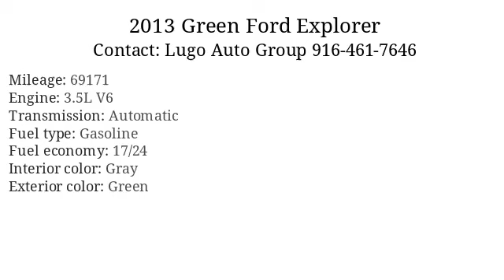2013 Green Ford Explorer - Sacramento, CA 95821 - Used Cars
2013 Green Ford Explorer available for sale at Lugo Auto Group  for

Standard Features: Rear Spoiler - Roofline, Door Handle Color - Chrome, Exhaust Tip Color - Chrome, Fender Lip Moldings - Black, Front Bumper Color - Body-Color, Mirror Color - Black, Rear Bumper Color - Body-Color, Window Trim - Black, Steering Ratio - 15.8, Turns Lock-To-Lock - 2.7, Air Filtration, Center Console Trim - Simulated Alloy, Dash Trim - Simulated Alloy, Door Sill Trim - Scuff Plate, Door Trim - Simulated Alloy, Floor Mat Material - Carpet, Floor Material - Carpet, Floor Mats - Front, Front Air Conditioning, Front Air Conditioning Zones - Single, Rear Heat - Independently Controlled, Shift Knob Trim - Alloy, Shift Knob Trim - Leather, Steering Wheel Trim - Alloy, Steering Wheel Trim - Leather, Assist Handle - Front, Capless Fuel Filler System, Cargo Area Light, Center Console - Front Console With Armrest And Storage, Cruise Control, Cupholders - Front, Cupholders - Rear, Cupholders - Third Row, Dimming Rearview Mirror - Manual Day/Night, Keypad Entry, Multi-Function Remote - Panic Alarm, Multi-Function Remote - Trunk Release, One-Touch Windows - 2, Overhead Console - Front, Power Outlet(S) - 12v Cargo Area, Power Outlet(S) - 12v Front, Power Outlet(S) - 12v Rear, Power Steering, Power Windows - Lockout Button, Reading Lights - Front, Reading Lights - Rear, Reading Lights - Third Row, Retained Accessory Power, Steering Wheel - Tilt And Telescopic, Steering Wheel Mounted Controls - Audio, Steering Wheel Mounted Controls - Cruise Control, Steering Wheel Mounted Controls - Multi-Function, Steering Wheel Mounted Controls - Phone, Steering Wheel Mounted Controls - Voice Control, Storage - Accessory Hook, Storage - Cargo Tie-Down Anchors And Hooks, Storage - Door Pockets, Storage - Front Seatback, Storage - Sunglasses Holder, Vanity Mirrors - Dual Illuminating, Front Brake Type - Ventilated Disc, Front Shock Type - Gas, Front Spring Type - Coil, Front Struts - Macpherson, Front Suspension Type - Lower Control Arms, Rear Brake Type - Disc, Rear Spring Type - Coil, Trailer Stability Control, Abs - 4-Wheel, Axle Ratio - 3.39, Braking Assist, Electronic Brakeforce Distribution, Front Brake Diameter - 12.8, Front Brake Width - 1.18, Front Suspension Classification - Independent, Power Brakes, Rear Brake Diameter - 13.0, Rear Brake Width - .43, Rear Stabilizer Bar, Rear Suspension Classification - Independent, Rear Suspension Type - Multi-Link, Roll Stability Control, Stability Control, Traction Control, Alternator - 200 Amps, Battery - Maintenance-Free, Battery Saver, Gauge - Tachometer, In-Dash Cd - Mp3 Playback, Infotainment - Sync, Radio - Voice Operated, Total Speakers - 6, Warnings And Reminders - Maintenance Due, Warnings And Reminders - Tire Fill Alert, Antenna Type - Diversity, Antenna Type - Mast, Auxiliary Audio Input - Bluetooth, Auxiliary Audio Input - Jack, Clock, Compass, Digital Odometer, Electronic Messaging Assistance - With Read Function, External Temperature Display, In-Dash Cd - Single Disc, Multi-Function Display, Radio - Am/Fm, Satellite Radio - Siriusxm, Speed Sensitive Volume Control, Trip Odometer, Warnings And Reminders - Low Oil Level, Exterior Entry Lights - Puddle Lamps, Front Fog Lights, Headlights - Auto On/Off, Headlights - Halogen, Liftgate Window - Fixed, Rear Door Type - Liftgate, Taillights - Led, Spare Tire Mount Location - Underbody, Spare Tire Size - Temporary, Spare Wheel Type - Steel, Tire Type - All Season, Wheels - Painted Aluminum, Tire Pressure Monitoring System, Roof Rack Color - Black, Window Defogger - Rear, Front Wipers - Speed Sensitive, Front Wipers - Variable Intermittent, Power Windows, Rear Privacy Glass, Rear Wiper - Dual Speed, 2-Stage Unlocking Doors, Airbag Deactivation - Occupant Sensing Passenger, Anti-Theft System - Alarm, Anti-Theft System - Engine Immobilizer, Anti-Theft System - Perimeter Alarm, Child Safety Door Locks, Child Seat Anchors - Latch System, Front Airbags - Dual, Impact Sensor - Post-Collision Safety System, Knee Airbags - Front Passenger, Parking Sensors - Rear, Power

      Vin: 1FM5K7D85DGB83283
Mileage: 69171
Engine: 3.5L V6
Transmission: Automatic
Interior color: Gray
Exterior color: Green
Fuel type: Gasoline
Doors: 4 Door
Stock number: L13877